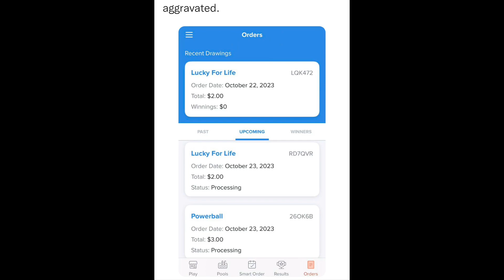SitRep1704 | 23 October, 2023, 20:03